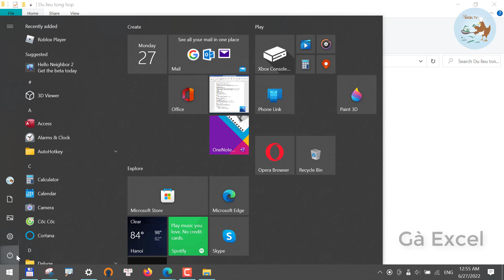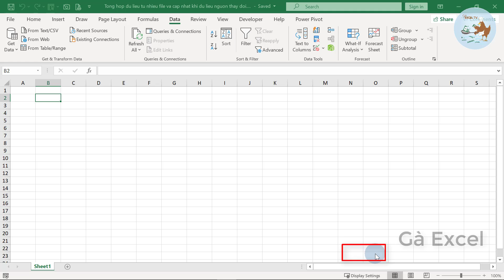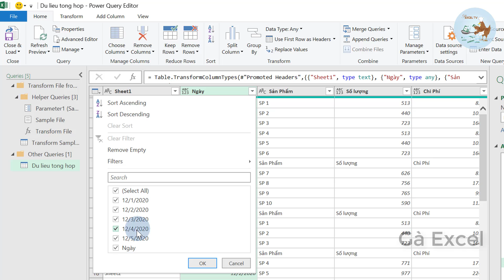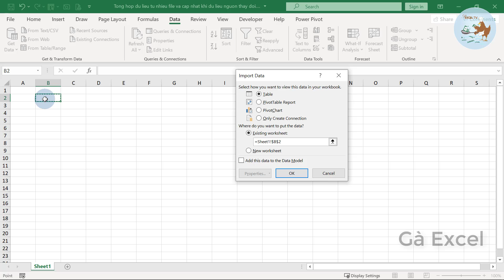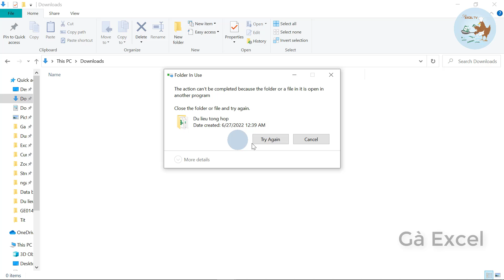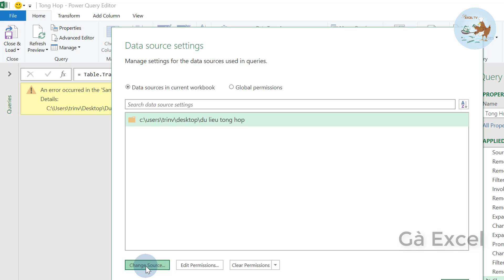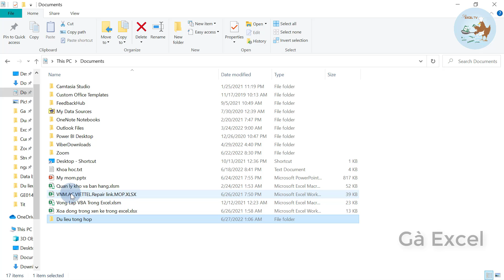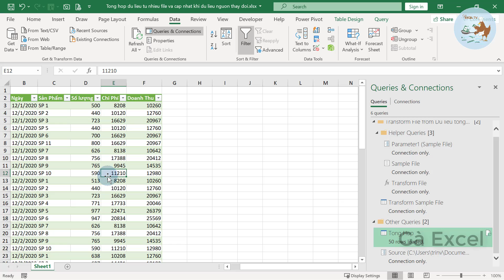Copy dữ liệu từ nhiều file cả khi thay đổi vị trí (Power Query Excel)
Cách copy dữ liệu từ nhiều file cả khi thay đổi vị trí sử dụng power Query trong Excel